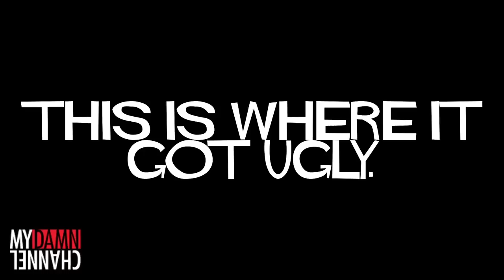DIRTY COCKTAIL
Some sexy, dirty cocktail to company you on your down time (only if you're of age ;) Please drink responsibly.